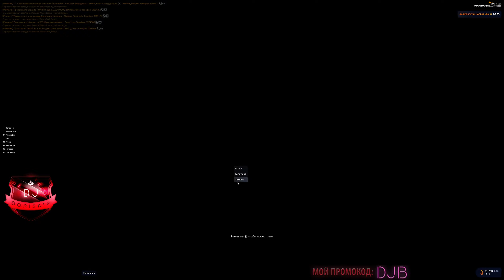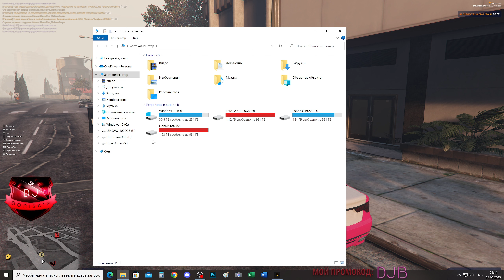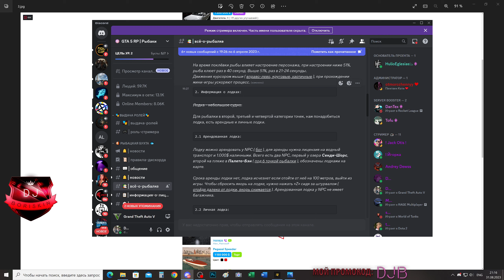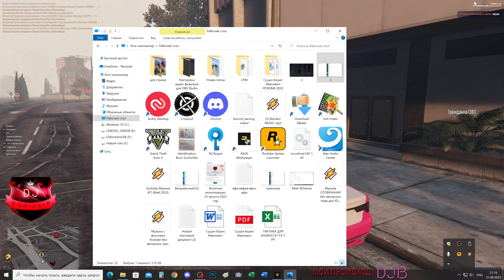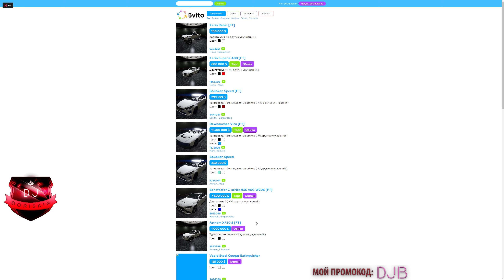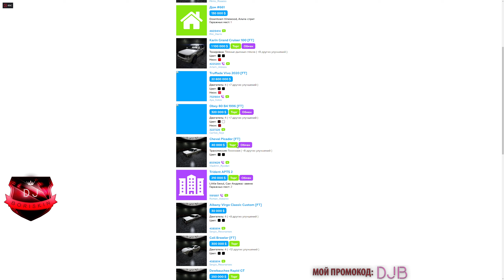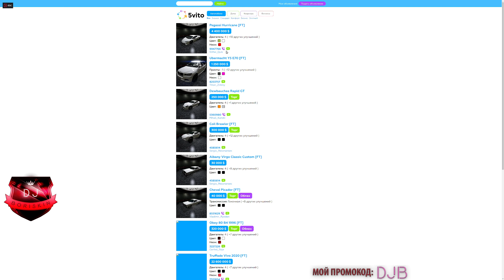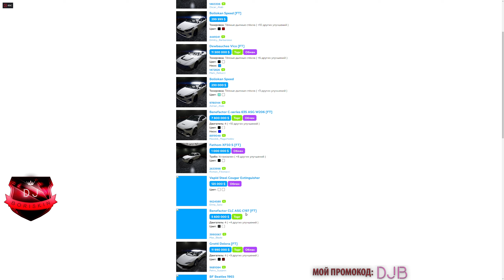GTA 5 RP! ГТА 5 РП! КОПЛЮ НА LAMBORGINI! ПРОДЛИЛ МЕДКАРТУ! Strawberry! DJBoriskin Grand Theft Auto V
МОЙ ПРОМОКОД "DJB" ДАСТ ВАМ VIP СТАТУС НА 10 ДНЕЙ И 12500$ НА 5 УРОВНЕ, УДВОЕННУЮ ПРОКАЧКУ, В ДВА РАЗА БОЛЬШЕ ПЭЙДЕЙ, В ДВА РАЗА БОЛЬШЕ ДЕНЕГ НА КАЖДОМ УРОВНЕ ДО ПЯТОГО, А ТАК ЖЕ В ДВАРАЗА МЕНЬШЕ СНИЖАЕТСЯ ГОЛОД И НАСТРОЕНИЕ!
Я играю на сервере STRAWBERRY - залетай вместе поиграем!
НЕ ЗАБЫВАЙТЕ БЛАГОДАРИТЬ СТРИМЕРА ЗА СТАРАНИЯ.
Ссылка на мой ник в Дискорде: djboriskin

Чтоб постоянно не спрашивали, вот характеристики моего компа:
Процессор:  Intel Core i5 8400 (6 ядер и 6 потоков). На процессоре стоит очень мощное серверное охлаждение с большим кулером.
Оперативная память: DDR 4 16 ГБ (2400 MHz) стоят 2 планки по 8 ГБ каждая
Материнская плата:  ASUS самая бюджетная модель не помню. чипсет Н310 примерно такой.
Видеокарта: Asus Nvidia GeForce 1050ti, 4GB, 192bit, охлаждение на трубках, два вентилятора.
Жесткий диск: SSD M.2 вставляется прям на материнскую плату. с него грузится система стрим и игра.
Жесткий диск для данных: 6 дисков обычных по 1ТБ (ВСЕГО 6ТБ памяти).
Блок питания: HuntKey на 650 ВАТТ.
Корпус: Aerocoll GTA Красивый современный и очень продувной корпус с кучей вентиляторов.
Клавиатура и мышка: обычные.
Монитор: LG 4K Ultra HD с матрицей IPS, в разрешении 4К (3840х2160) выдает 60 Герц, с автоматическим разгоном, если этого требует игра.

Настройки игры и стрима.
Я Играю в разрешении 4К Ultra HD (3840х2160).
Захват игры и рендер в разрешении 4К Ultra HD (3840х2160).
Подача на Youtube в разрешении 2К (2160х1440).